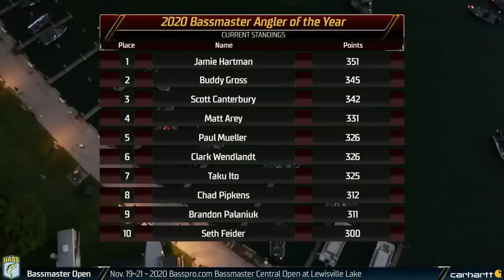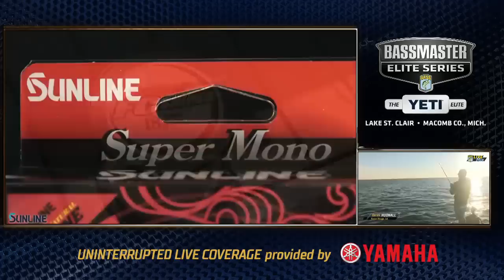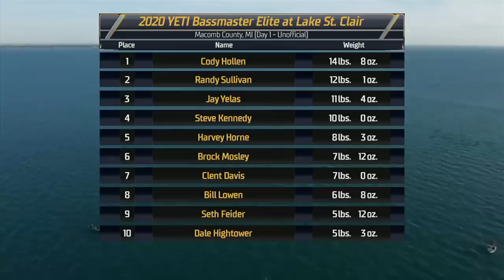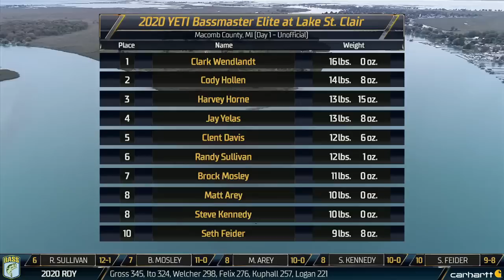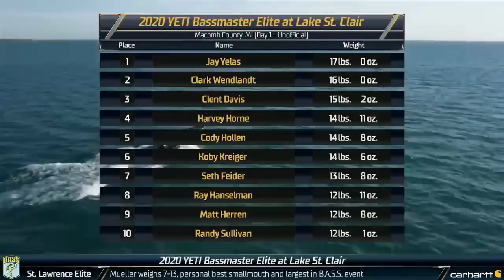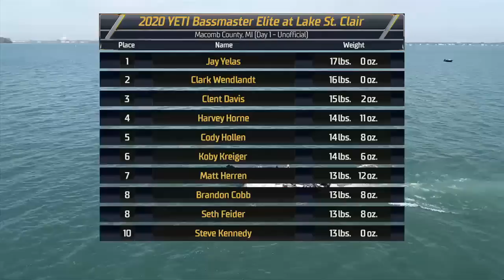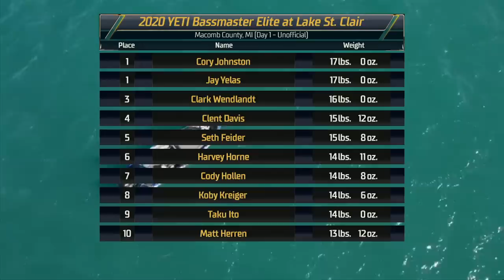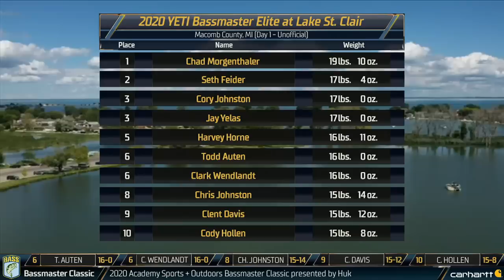2020 Bassmaster LIVE at Lake St. Clair- Day 1 Part 1 (THURSDAY)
Day 1 of the 2020 YETI Bassmaster Elite at Lake St. Clair.